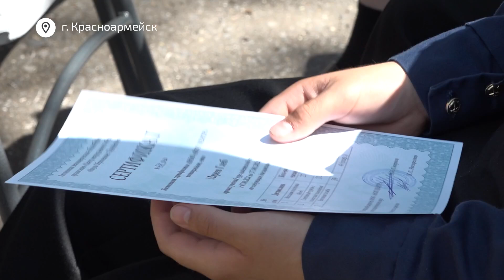Школа, прощай! Воспитанники кадетской школы в Красноармейске получили аттестаты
В кадетской школе Красноармейска в этом году 22 выпускника. Ученикам девятого и одиннадцатого классов в торжественной обстановке вручили аттестаты. В этот раз здесь есть два медалиста.